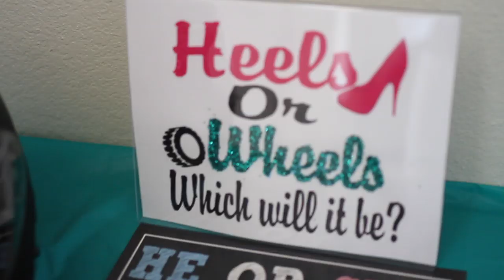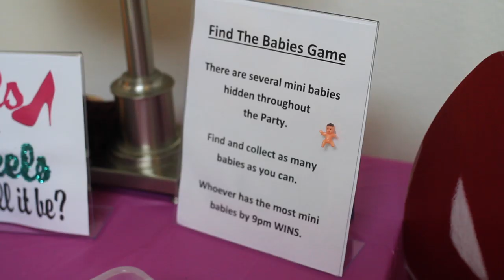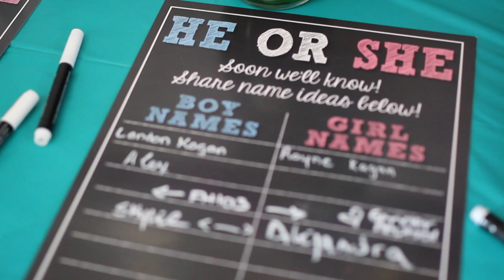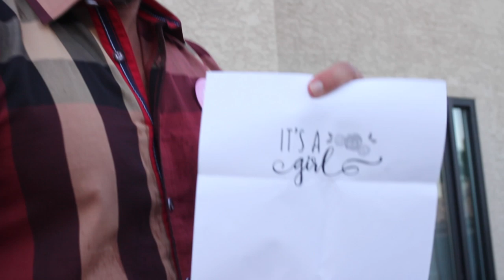Gender Reveal Party | Pregnancy | Lauren Drain Kagan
We were finally able to find out the gender of our baby at 17 weeks pregnant. We got some of our friends in & celebrated the reveal. David wanted a Girl & I wanted a Boy. What an exciting time to find out if Baby Kagan is going to be daddy's little girl or mommy's little boy :)
Video by Lauren Drain Kagan | LaurenDrainFit for more info please